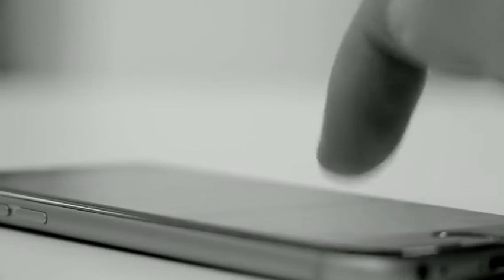Dunya Kab Khatam Hogi | Latest Predictions About the End of the World | Arrsh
►►► Subscribe Youtube Disclaimer: Copyright Disclaimer Under Section 107 of the Copyright Act 1976, allowance is made for "fair use" for purposes such as criticism, comment, news reporting, teaching, scholarship, and research. Follow Us on. Facebook Twitter